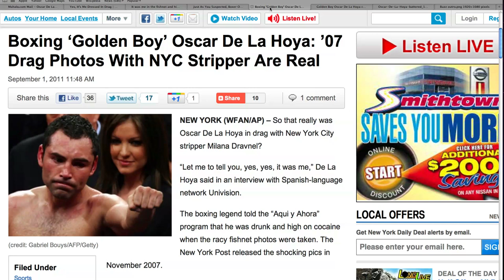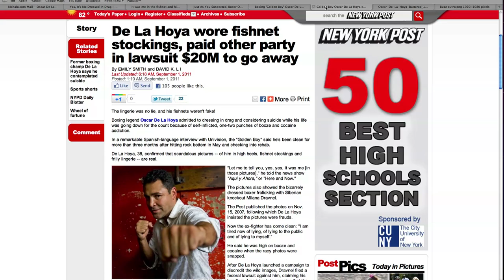Oscar De La Hoya Admits Drag Photos Real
So that really was Oscar De La Hoya in drag with New York City stripper Milana Dravnel? "Let me to tell you, yes, yes, it was me," De La Hoya said in an interview with Spanish-language network Univision.

The boxing legend told the "Aqui y Ahora" program that he was drunk and high on cocaine when the racy fishnet photos were taken. The New York Post released the shocking pics in November 2007.

According to The Post, De La Hoya initially "shelled out a whopping $20 million" for Dravnel's silence. "I am tired now of lying," he said. "Of lying to the public and of lying to myself." De La Hoya also said he thought about suicide and has been going to rehab because he has become dependent on drugs and alcohol. "Rock bottom was recently," De La Hoya said. "Within couple of years, just thinking if my life was even worth it. I don't have the strength, I don't have the courage to take my own life but I was thinking about it." He said he was unfaithful to his wife and that they were separated for a while.

"We are obviously not talking a Tiger Woods here, but I was unfaithful," De La Hoya said.De La Hoya retired in 2009 after a 16-year career in which he won 10 world titles in six divisions and became boxing's most popular fighter. So what do you think? Does it surprise you that Oscar De La Hoya dressed in drag while high on drugs?